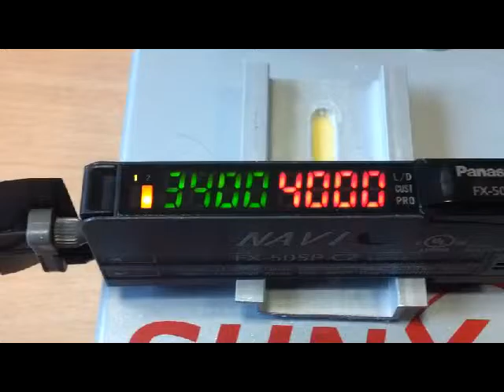Bubble detection con sensore ottico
Rilevazione di bolle e presenza liquido in un tubicino trasparente.